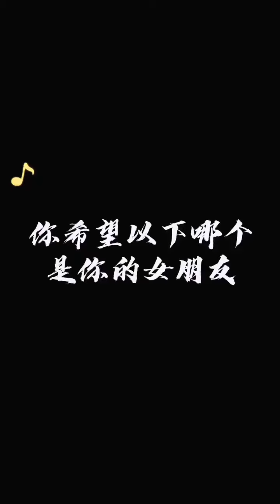Hot Beauty 1940